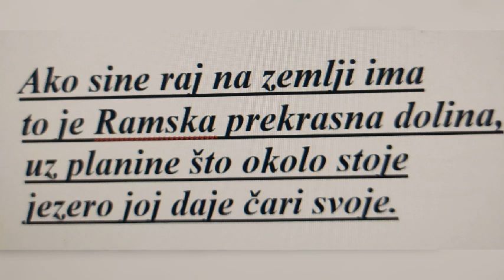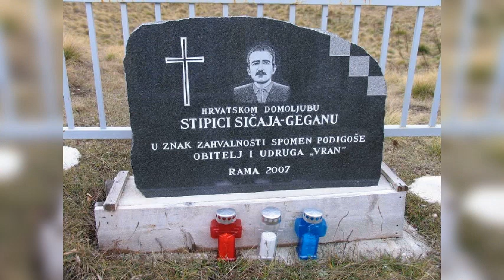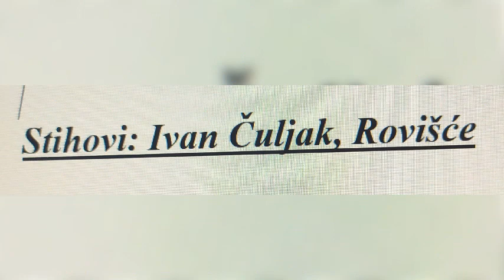Ivan Čuljak, Dok je Rame bit će i Ramaca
Dobro došli na YouTube kanal Ivana Čuljak. Ovdje će biti objavljene moje autorske pjesme i radovi. Zainteresirani izvođači a i ostali u svezi svih pitanja mogu se obratiti na moj Facebook profil. Bit će  mi zadovoljstvo ako se besplatno registrirate (pretplatite)  na moj YouTube kanal. Pozdrav svima.